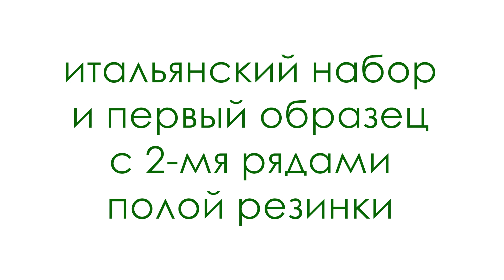ЭЛАСТИЧНЫЙ ИТАЛЬЯНСКИЙ НАБОР ДЛЯ РЕЗИНКИ 1*1. СРАВНИВАЕМ ТРИ ВАРИАНТА ПРОВЯЗЫВАНИЯ ||Начни вязать!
Урок посвящен итальянскому набору для резинки 1*1. Разберем три варианта провязывания резинки, в том числе расскажу чем отличаются резинки провязанные с 2-мя, 3-мя и 4-мя рядами полой резинки в начале.

✔ СКАЗАТЬ СПАСИБО ↓
или
-яндекс-кошелек